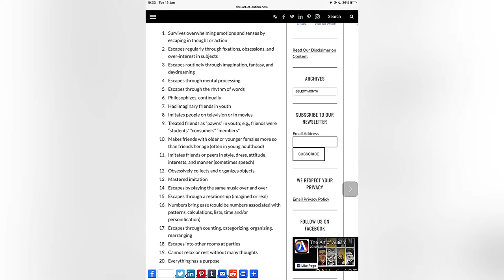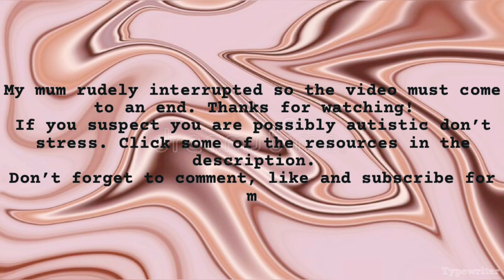HOW TO SPOT AUTISM IN GIRLS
The Autism link that helped me find out I am autistic

Video includes music by

FREE) R&B Type Beat - "Honestly" | Free Type Beat | Love RnB Melodic Trapsoul Type Instrumental by Blanq beatz

Lola beat instrumental By 30HertzBeatz